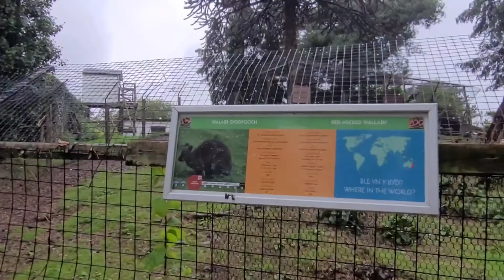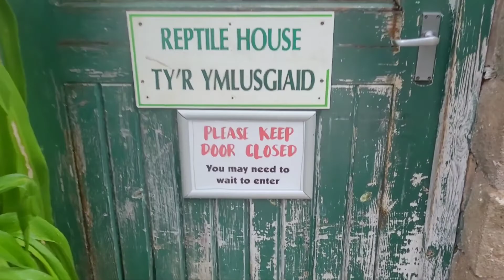Welsh Mountain zoo 22/9/22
soggy trip to the zoo😂